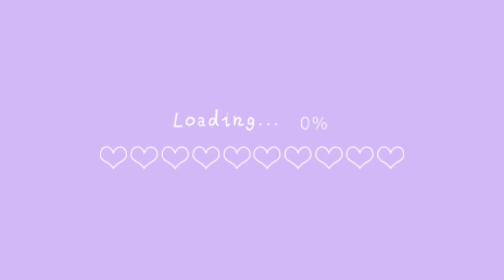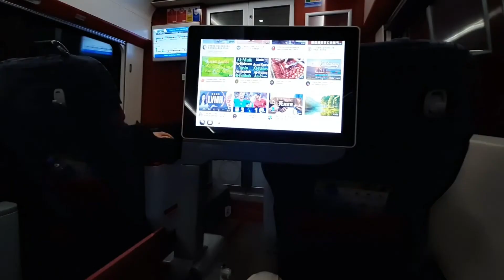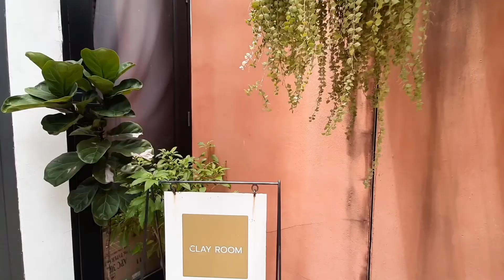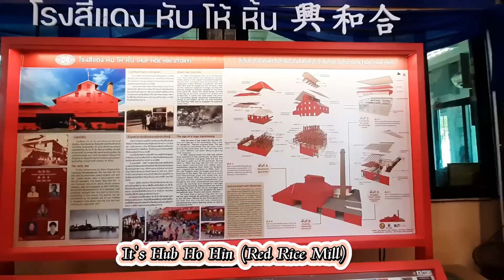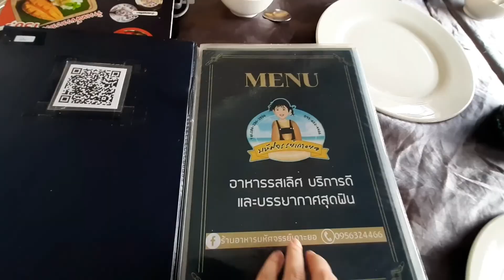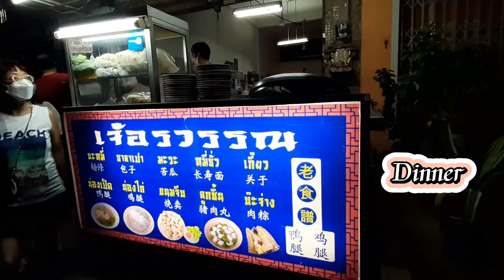Sawadeekap (Thailand Vlog) Part 1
Sawadeekap welcome to Thailand 🙏🏻
Finally i'm on vacation after 2 year of lockdown
Enjoy every single moment we spent we eat we play together

Title: Far Away by Roa
Genre and Mood: Holiday + Brigh